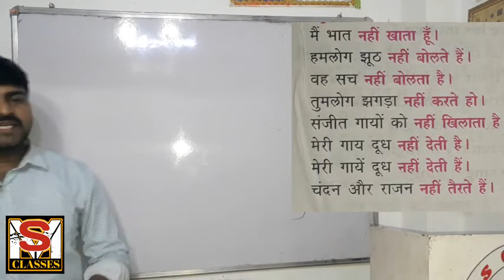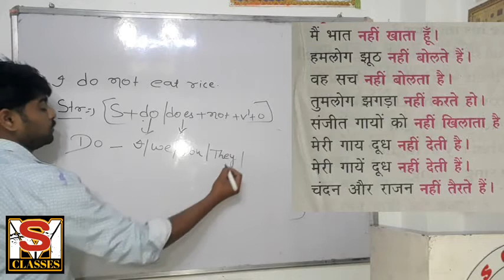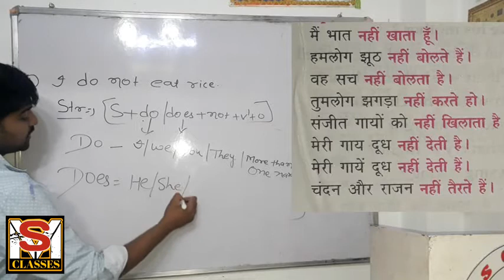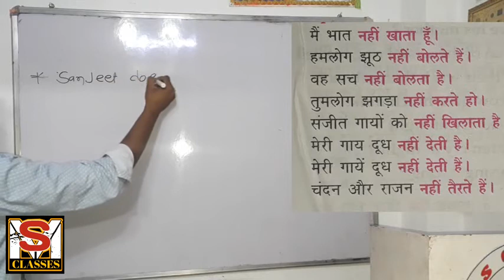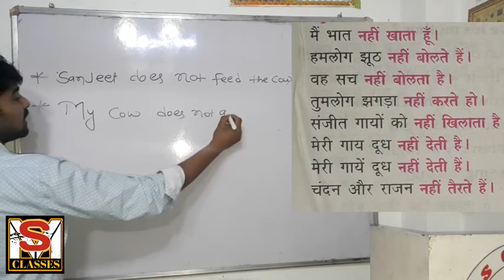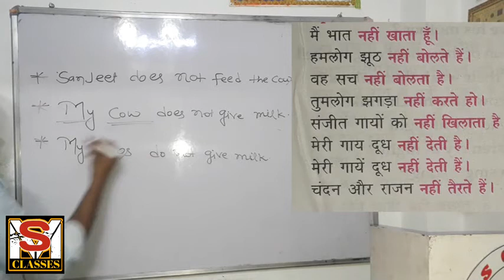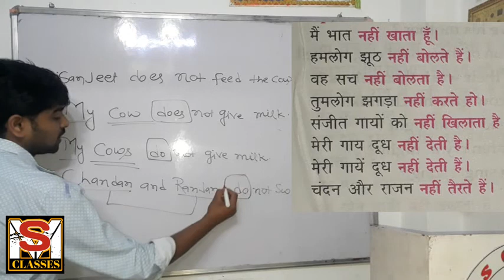simple present tense ( negative sentences)translation munnayadav msclasses.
Hii  I teach here maths, english ,science